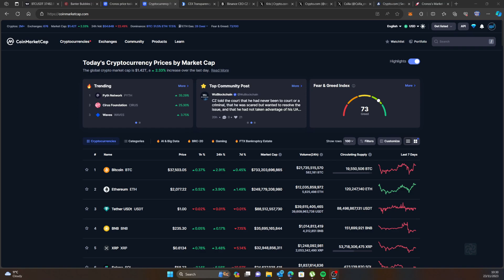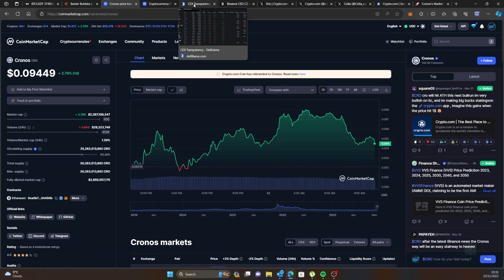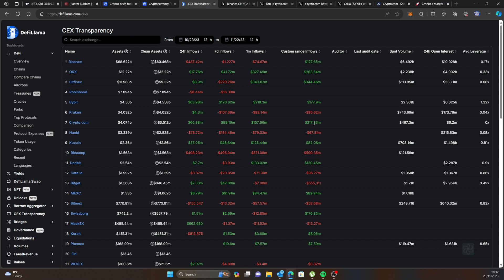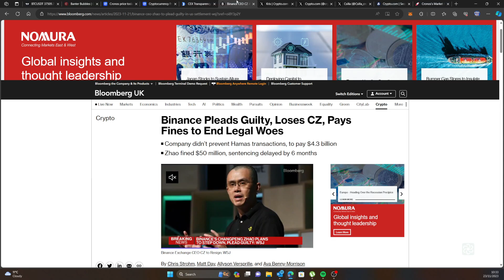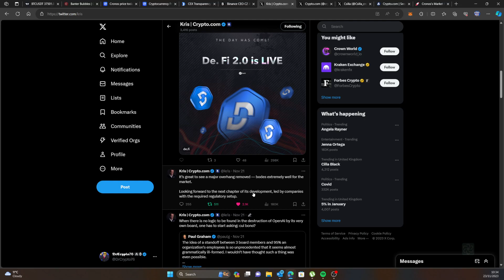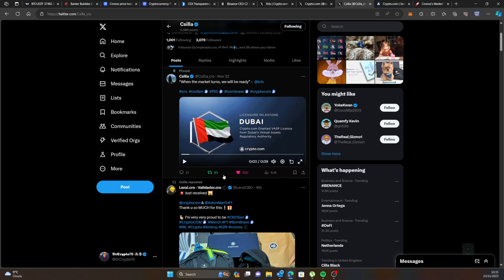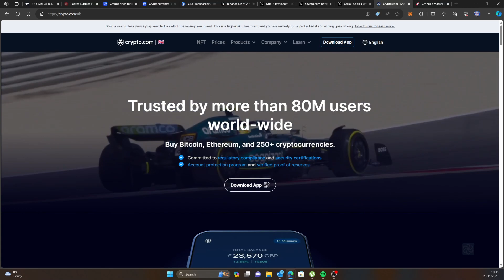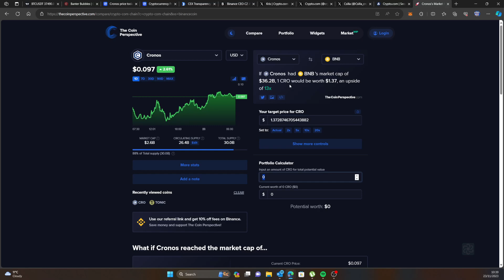URGENT CRYPTO BULL MARKET AND WHY CRO WILL HIT THIS PRICE.